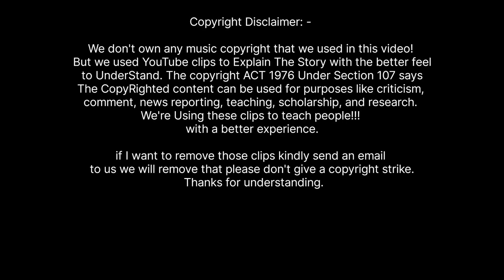🤦 இப்படிலா கூட ஏமாத்துவாங்களா bike insurance ல 🙅| 🚳 Ather bike insurance உருட்டுகள் 🚳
⏩⏩KEEP SUPPORT⏩⏩

📎Link -

How to register a claim -

Insurance claim amount -

How Response in Ather Service center -

Ather Service center -

vlogs video,
vlogs day in my life,
a vlog,
vlogs village
service centre bike ather,
ather bike service,
ather first service cost,
ather first service,
service centre bike,
service cost of ather 450x,
ather electric bike dealership,
ather company,
ather energy company hosur,
ather roadside assistance,
ather retail partnership,
electric bike service center,
ather 450x service review,
ather 450x first service,
electric bike service centre,
electric scooter registration charges,
e bike service centre,
ather electric scooter dealership,
e wheeler ather,
electric bike ather price,
ather service center,
ather maintenance,
honda service centre complaint,
lg authorised service centre,
lg tv warranty claim,
lg tv service centre,
lg tv service center,
mi service centre location,
mi service centre problem,
mi ka service centre,
mi tv warranty claim process,
mi service centre offer,
ather bike problems,
hp service centre,
hp laptop onsite warranty,
hp service center,
hp laptop warranty repair,
hp laptop warranty coverage,
ather maintenance cost,
ather 450x warranty period,
ather complaint,
ather 450x white delivery,
ather energy 450x gen 3 review,
ather energy 450x gen 3,
honda authorised service centre,
ather two wheeler,
ather 2 wheeler,
ather 450x gen 3 service,
ather 450x gen 3 service cost,
ather bike reverse gear